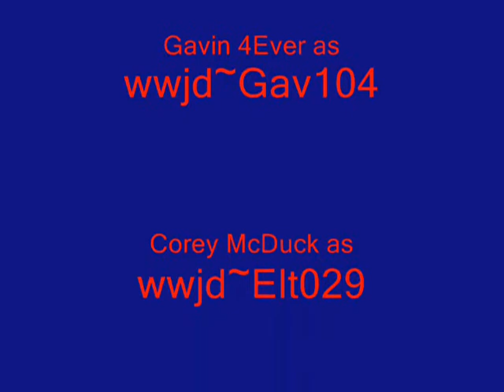Halo Combat Evolved movie 5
This is the the 5th video in the several halo movies that I have made, this one is about stunts and other cool stuff when I was playing with my friend.

we will soon be making a halo movie with Spec Ops. and such.